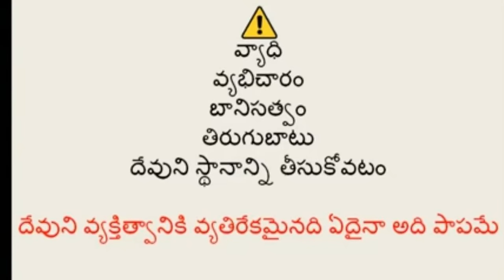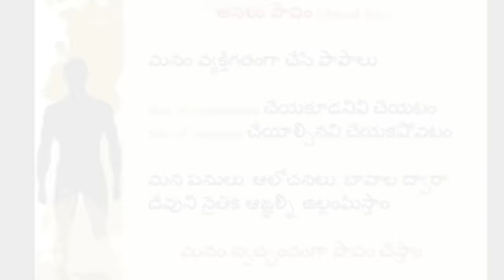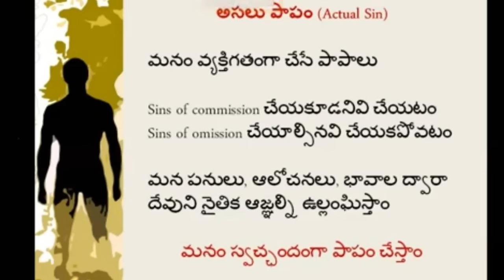DOCTRINE OF SIN || పాపం దాని యొక్క తీవ్రత ఎంత భయంకరమైనదో తెలుసా? Msg By James Anna.